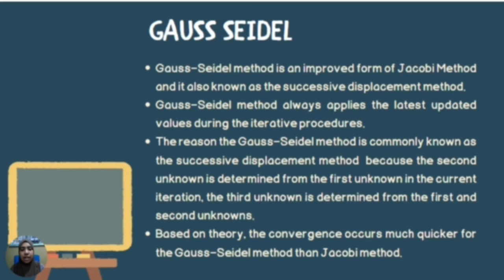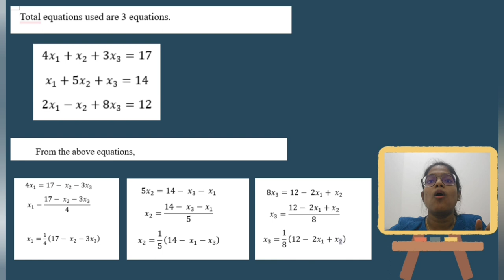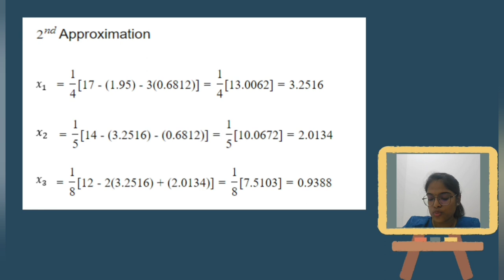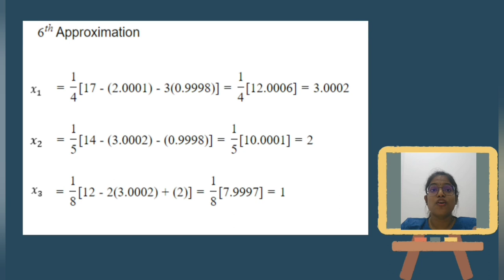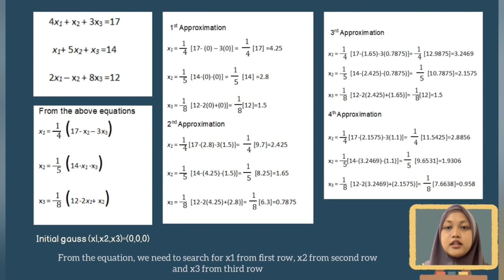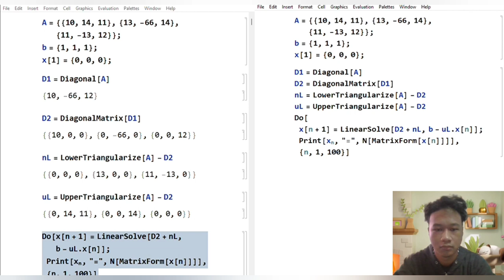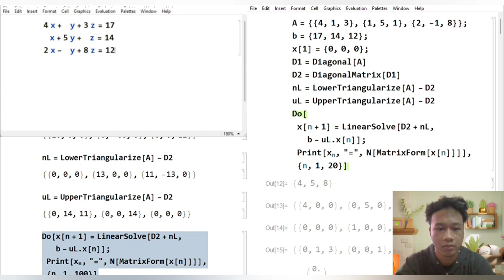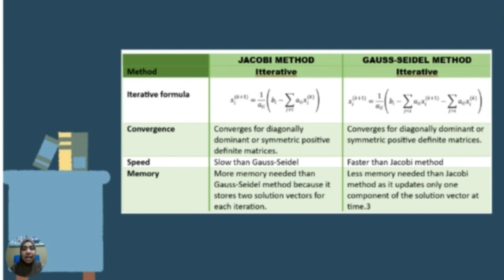The Jacobi and Gauss-Seidel Iterative Methods- Discussions And Comparison A5